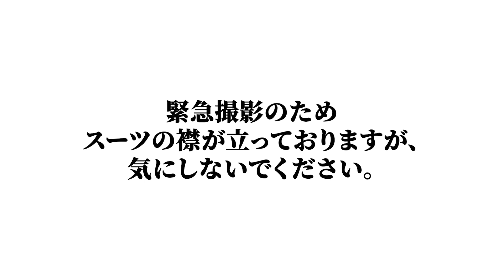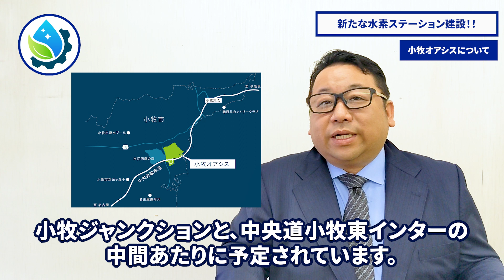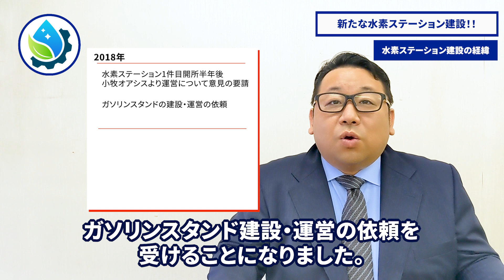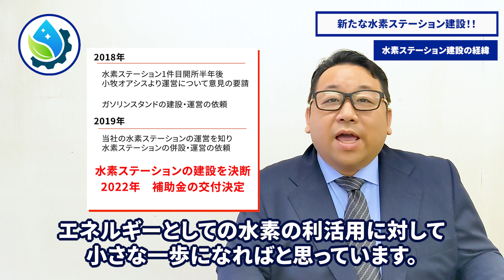【重大発表】新しい水素ステーション建設のご報告！！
こんにちは！
 山本石油の山本です！

今回は皆さんに重要なお知らせがあります！！

愛知県小牧市の小牧オアシス敷地内に2箇所目の水素ステーションの建設が決まりました！
高速道路に接続している形の水素ステーションです！
開所は2024年春を予定しております！

2018年にお話しを頂き、やっと皆様にご報告することができました！

0:00　オープニング
0:08　はじめに
0:39　重大発表！
1:37　山本石油について
2:07　小牧オアシスについて
2:54　水素ステーション建設の経緯
5:28　今後について
5:52　最後に
6:34　エンディング

今後も水素に関する知識や最新情報、水素ステーションについてなど動画をアップして行きます！！

一般社団法人次世代自動車振興センター